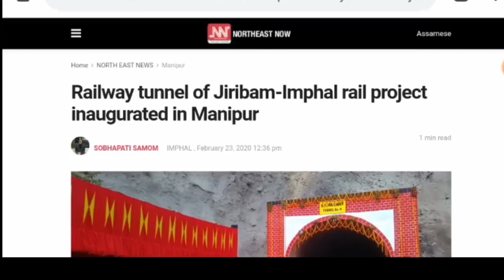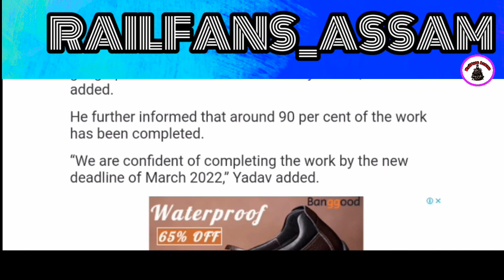Jiribam to Imphal railway project | Project status NF Railway | Project near completion | Manipur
Hii Railfans...

This video is about jiribam to Imphal railway project status...

The  progressive video of jiribam to Imphal Manipur railway project...

JIRIBAM-TUPUL-IMPHAL(MANIPUR)